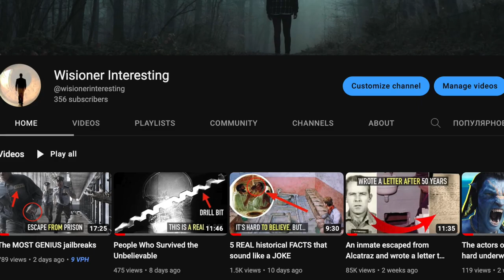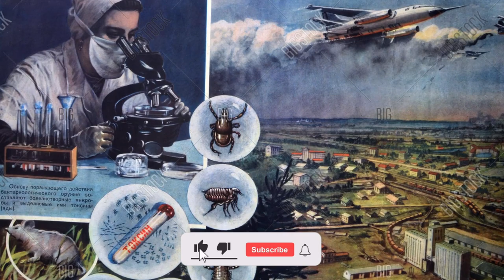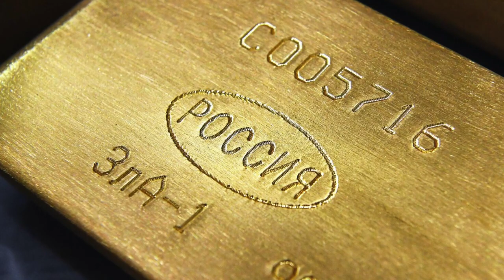They were afraid to say this in the USSR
In the Soviet Union there were various events that the authorities tried to keep quiet about. Even today, there are secrets that the FSB prefers to keep quiet about. This fuels human curiosity, so journalists compile various lists of events shrouded in secrecy. Information obtained from former Soviet spies is especially valued.